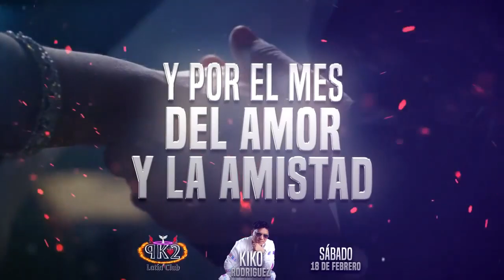Kiko Rodríguez en Roma Sábado 18 de Febrero 2023